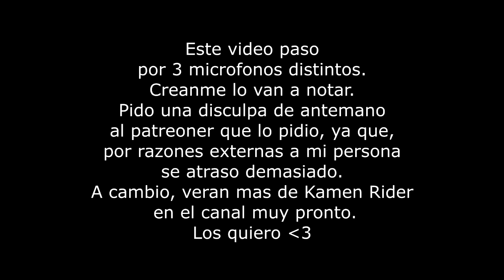RESEÑA: Kamen Rider Gaim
S11E01